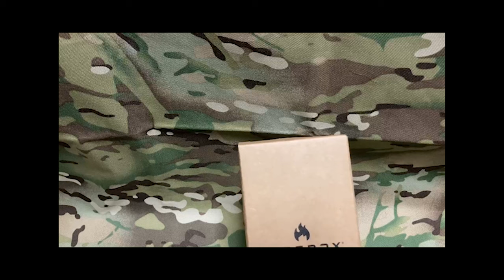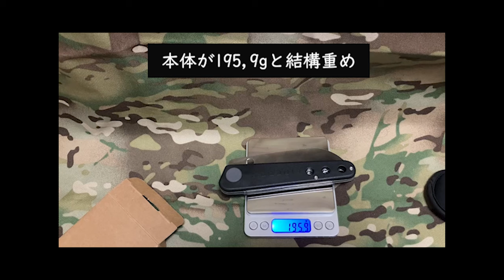【Firebox】折り畳み料理用ナイフの紹介【Folding Chef's Knife】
🌟登山バカ一代-Climbing Mountain Channel🌟
最新や付録についてきたアウトドアギアの紹介や、自分がおすすめの登山コースなど紹介していくチャンネルになります。